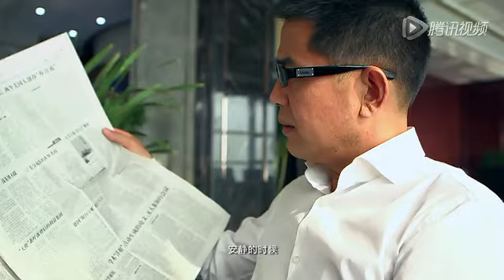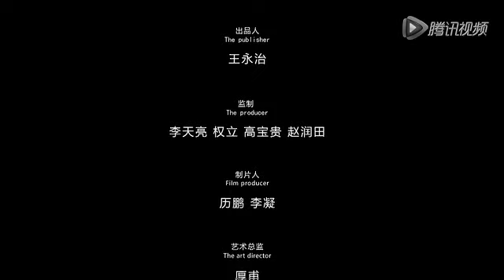Helicopter Stunt Show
TV show with choppers China